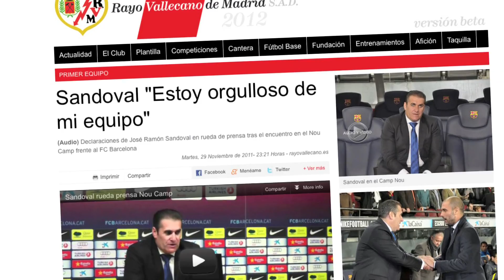Orgullosos del Rayo - Orgullosos de Vallecas. 2012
Rayo Vallecano de Madrid
"Orgullosos del Rayo - Orgullosos de Vallecas"

HAY SENSACIONES INEXPLICABLES
INCREÍBLES
QUE HACEN GRANDE A UN EQUIPO
A UNA AFICIÓN

SENTIMIENTO
TENSIÓN
BUKANEROS
MATAGIGANTES
CORAJE
HUMILDAD

PERO SOBRE TODO
ORGULLOSOS
DE DEFENDER AL RAYO

ORGULLOSOS DEL RAYO
ORGULLOSOS DE VALLECAS

Realizado por:
Chechu Garcia
Metralla
Nacho Oliver